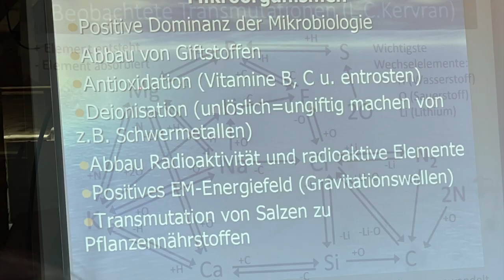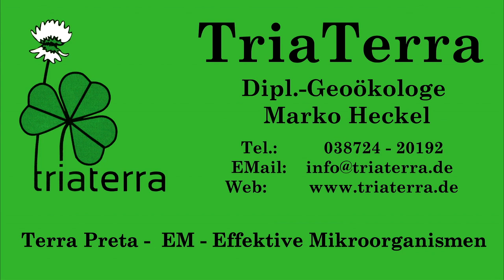Eindrücke Dia-Show vom TriaTerra-Hofseminar September 2022 zu EM, Terra Preta, Bokashi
Dia-Show, Eindrücke vom TriaTerra-Hofseminar Anfang September 2022. Es war ein wunderbarer, spannender, interessanter Tag mit großartigen Seminarteilnehmern und Teilnehmerinnen. Effektive Mikroorganismen, Terra Preta, Bokashi, Stapelkompost, Vermehrung von EM für den Hausgebrauch nach unserem Rezept, Pflanzenkohle herstellen im Erd-Kon-Tiki und in unserem TriaTerra-Kocher - es hat uns bei Theorie und Praxis viel Spaß gemacht. Wir bedanken uns für das große Interesse. Das machen wir bestimmt wieder ...